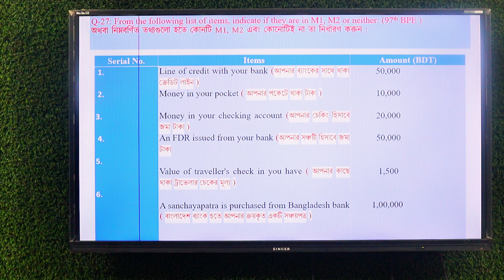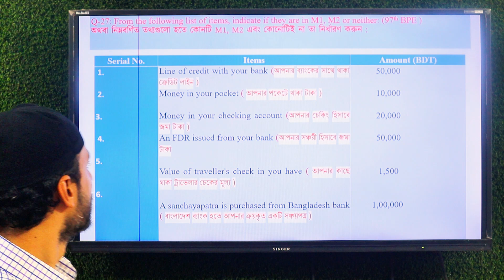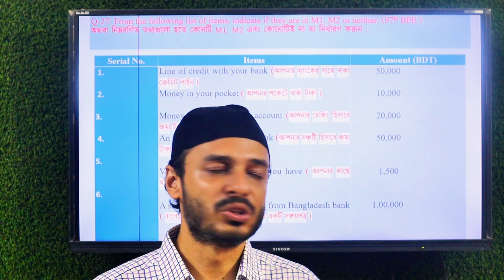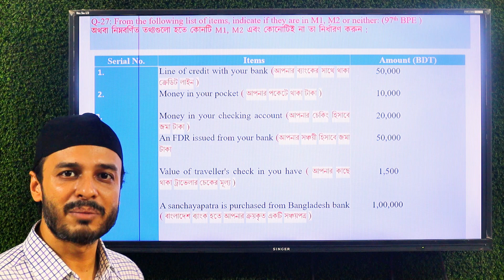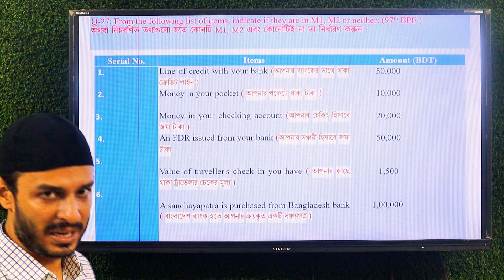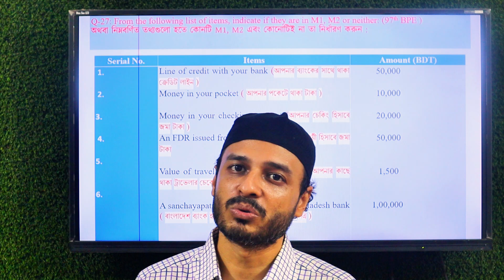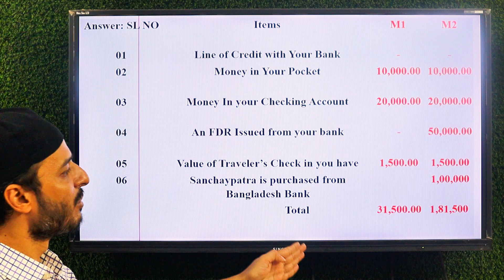JAIBB || MAFS|| Module 1 || Class No 24 || Money & Monetary System || 97th BPE অংক সমাধান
এই ক্লাশের হ্যান্ডনোট পিডিএফ ও স্লাইড  পেতে এই লিংকে ক্লিক করে এখনি ডাউনলোড করুন - \

JAIBB – Full Syllabus Course
কোর্স থেকে যা যা পাবেন -
1. pdf lecturesheet / Printed Book  – Bangla & English  Version
2. Recorded Premium video on difficult topics
3. Final suggestion on each subject
4. Online zoom class

Part - 3- DO'S AND DO N'T OF EMAIL WRITING

JAIBB - BANKING PROFESSIONAL EXAMINATION - BUSINESS COMMUNICATION- MODULE A - THEORY AND PROCESS OF COMMUNICATION – MODULE A - PART 1- MEANING AND IMPORTANCE OF COMMUNICATION
banking diploma examination, jaibb, bankig diploma exam , banking diploma Bangladesh